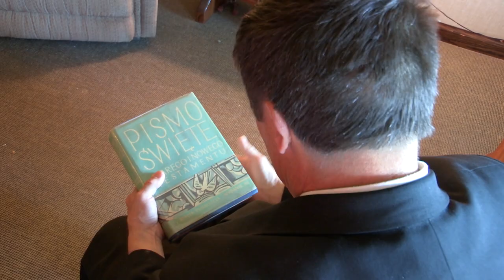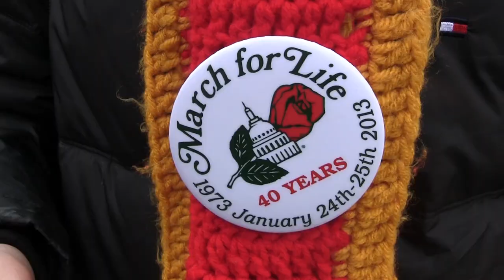Vocations to the Marianist Province of Meribah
Brothers in the Province of Meribah of the Society of Mary explain their religious vocation and ministry.